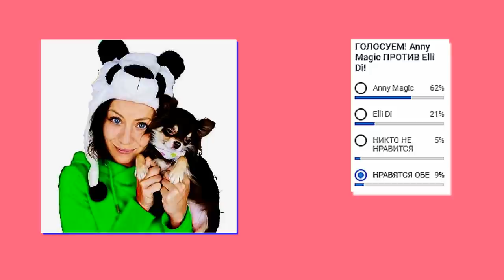Кукла ЭШ из игры Sally Face / ООАК часть 3 // КУКЛЫ САЛЛИ ФЕЙС / Muza Rukodeliya 🌺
Как сделать своими руками куклу Ashley Campbell (рус. Эшли Кэмпбелл ) из игры Sally Face (Салли Фейс). В прошлый раз я закончила Салли - Кромсали и было очень много запросов и на остальных героев. Я решила пропустить девушку вперед)) и сделать ООАК Эш. Это будет ее образ, когда она была еще подростком.

ООАК выполнен на кукле - гибриде (собран из двух разных кукол).
В этой части я соберу куклу, подготовлю ее к ООАКу (удалю волосы, сотру заводской макияж, правда, в этот раз пришлось немного похимичить). Покажу как перепрошить волосы кукле, нарисовать лицо.
Для работы использую клир, акриловые краски, акварельные карандаши, сухую художественную пастель, лак.
Волосы с сайта Алиэкспресс.

Кукла получилась очень милой, именно такой я ее и вижу.

КАК Я ДЕЛАЛА КУКЛУ САЛЛИ - КРОМСАЛИ;

Несмотря на все внешние уродства куклы, мне она все-равно кажется очень милой. Именно таким я себе и представляла Салли - Кромсали.

В РУБРИКЕ "ЗНАКОМИМСЯ БЛИЖЕ" голосуем! Брайн Мапс против Ивангая!